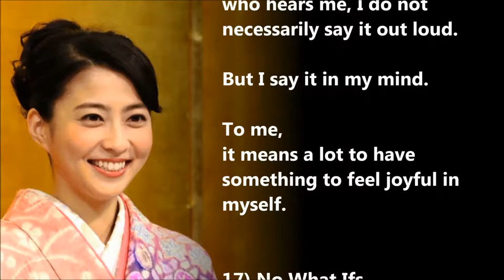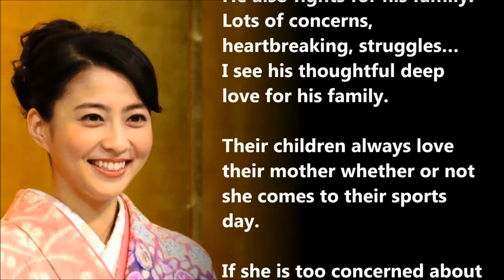MAO KOBAYASHI ～ as a wife, as a mother, as a woman ～ 4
Mao Kobayashi: Japanese cancer blogger dies at 34

【黒木奈々】小林麻央さんと重なる最期…　最期の言葉は「父さん、お母さん、大好きだよ」【芸能・ニュース速報】